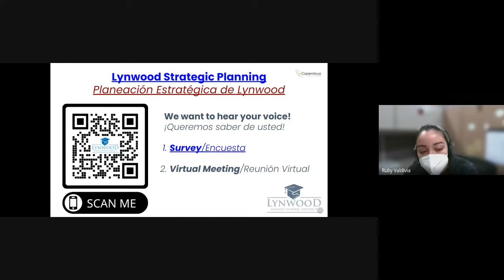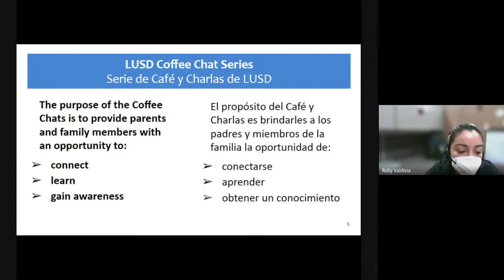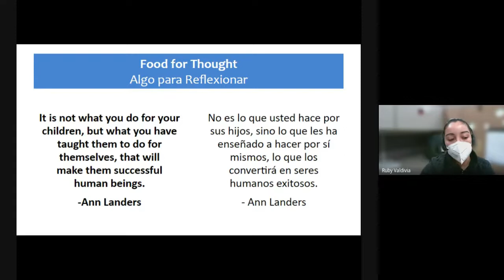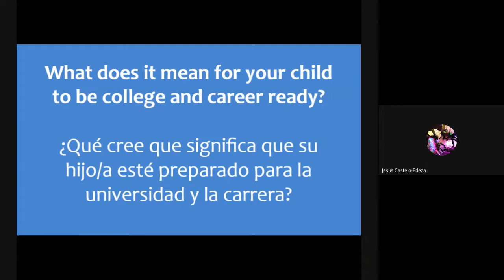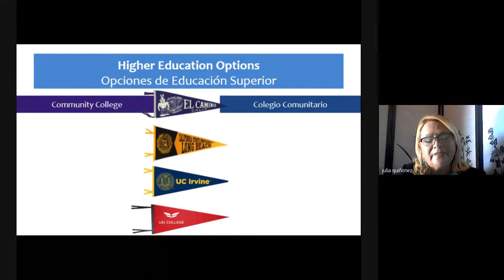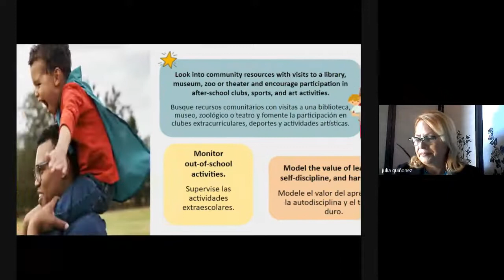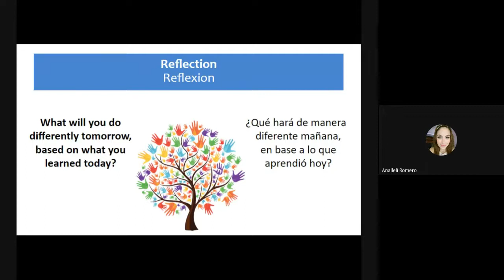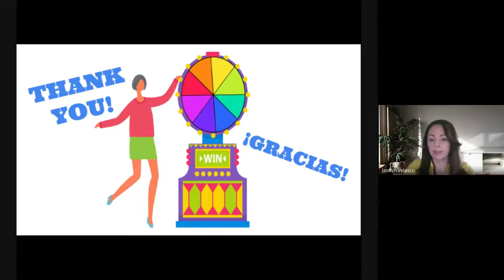Chat: College & Career Readiness/Charla: Preparación Universitaria y Carrera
Join us for a virtual Coffee Chat to learn how families can get an early start to help their child be college and career ready.

Charla virtual para aprender cómo las familias pueden comenzar temprano para ayudar a sus hijos a estar preparados para la universidad y una carrera.

Chat: A Family's Guide to College & Career Readiness (Presentation pdf)
Charla: Una Guía Familiar para la Preparación Universitaria y Carrera (Presentación pdf)